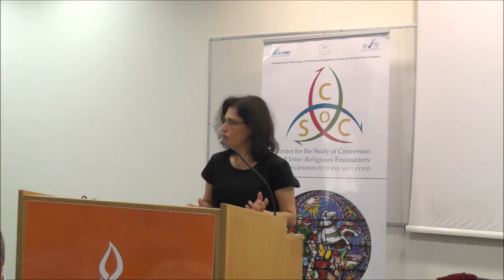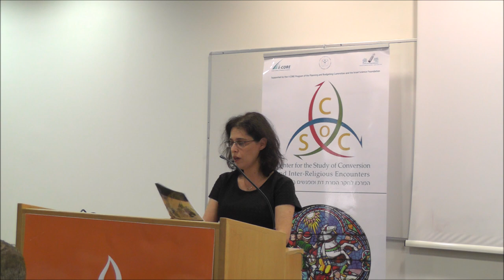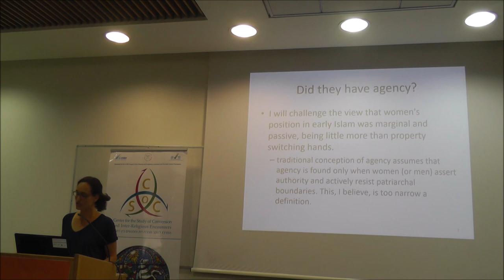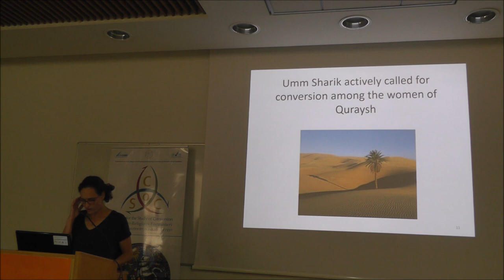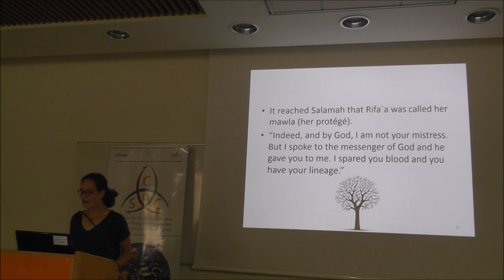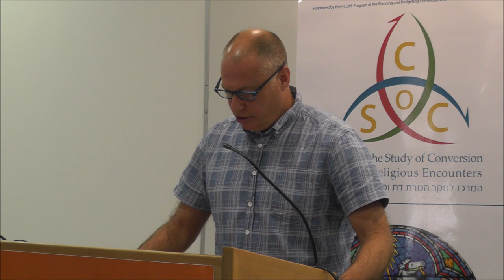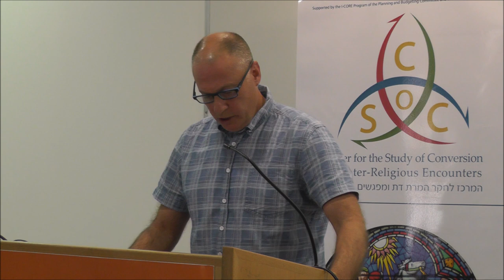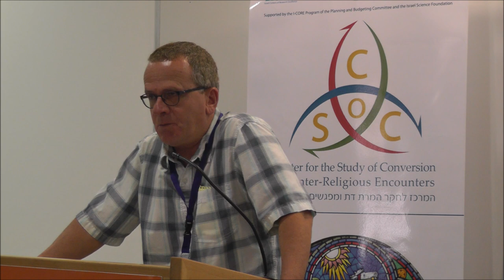Agents of Conversion: Session 8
Chair- Amir Ashur
Lecture 1- Tamar Herzig
Lecture 2- Keren Abbou Hershkovits
Lecture 3- Uriel Simonsohn
Respondent- Moshe Sluhovsky